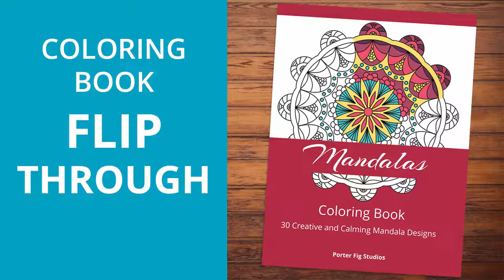Mandala coloring book flip through | Porter Fig Studios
Book preview - flip through of  Mandalas coloring book by Porter Fig Studios.
[Silent, No Music]

You can try a free sample coloring page from this book

Paperback: Amazon